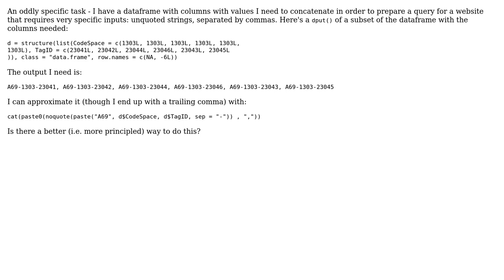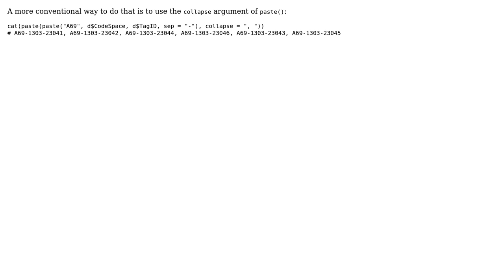Code Review: dput() concatenated vector with no quotes, separated by commas in R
With thanks & praise to God, and with thanks to the many people who have made this project possible! You are responsible for your own actions.